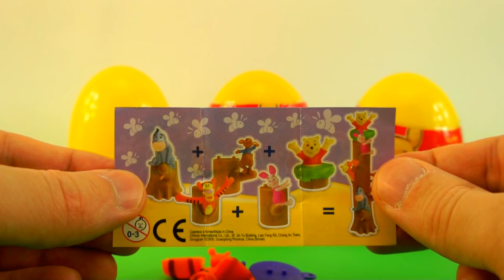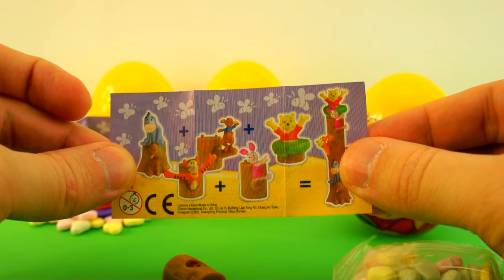Telur Mainan DISNEY WINNIE THE POOH surprise eggs!!!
Halo teman-teman! Hari ini Anda akan melihat membongkar telur dengan kejutan Winnie the Pooh! Jika Anda suka membongkar dan mengulas mainan, tuliskan di komentar untuk video ini! Ayo salurannya!

Telur Mainan Winnie the pooh surprise eggs! Unboxing 3 eggs surprise Winnie the pooh for Kids for BABY

Do you like Winnie the pooh surprise eggs?
I have surprise eggs Winnie the pooh today I will show You unboxing 3 Winnie the pooh eggs surprise with toys!